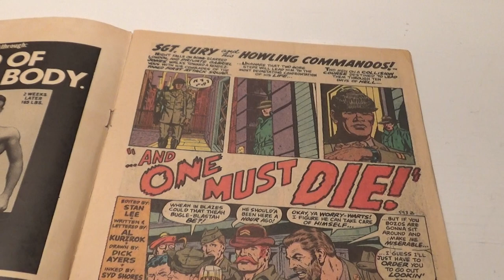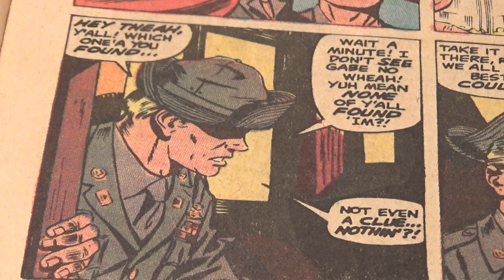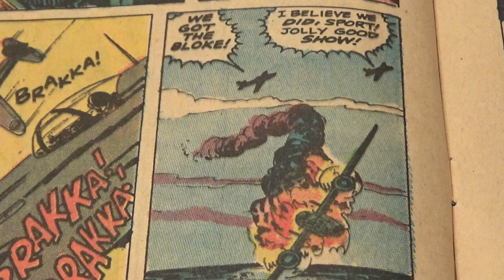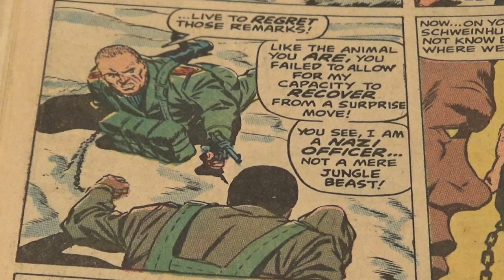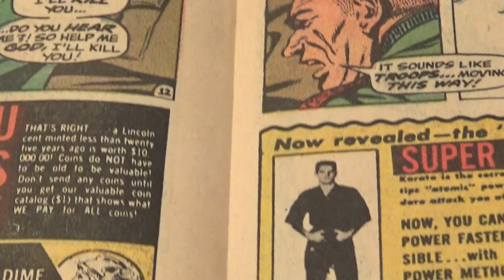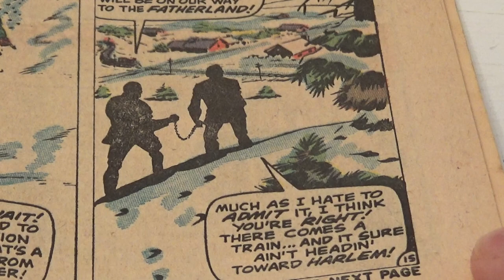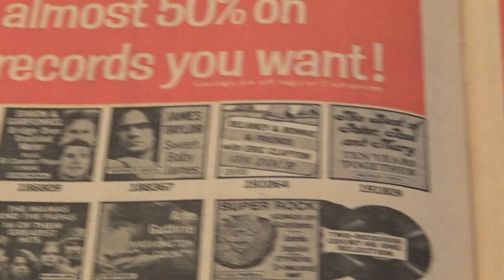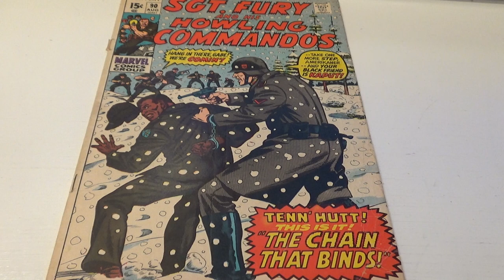1971 The Chain That Binds Comic Book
Sgt. Fury in "the Chains That Binds" comic book from 1971.